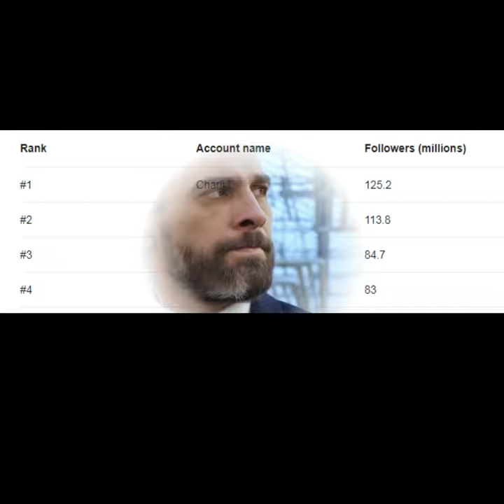Khaby Lame|HR3 Facts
1. This video has no negative impact on the original works (It would actually be positive for them)
2. This video is also for teaching purposes.
3.It is not transformative in nature.
4.I only used bits and pieces of videos to get the point across where necessary.